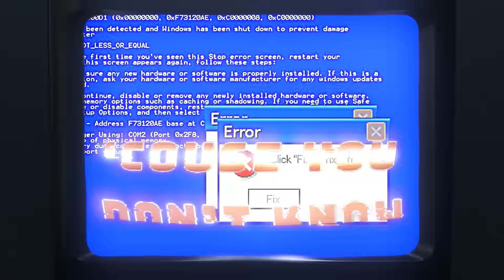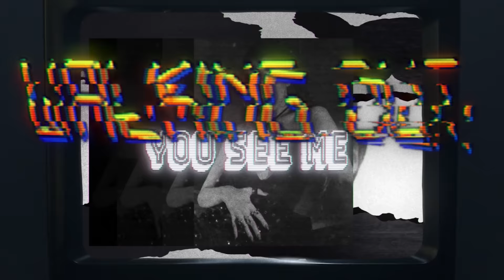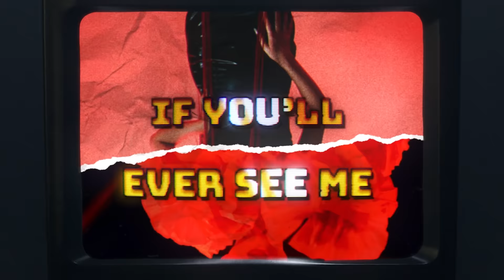toka x Carine - Zilevo (Official Lyric Video)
Credits:
Lyrics: Elena Mihai, Alexandru Corlan, Panos Falaras
Production: toka, Lucian Naste

00:00 toka x Carine “Zilevo”
01:38 Can't wait to see your TikToks ❤️
01:52 toka x Carine “Zilevo”

(P) 2023 Creator Records

Lyrics:

Boy, I get it,
It's hard to fall asleep
When your jealousy takes control.
Kind of selfish
To want me for yourself,
You go crazy when I'm out alone.

Zilevo, zilevo,
You see me walking out in my stilettos, stilettos.
And boy, it drives you crazy 'cause you don't know, zilevo,
If you'll ever see me coming back.

You're feeling insecure
Every time I'm walking out that door.
It's not over,
I want to make it work,
But you gotta learn to trust me more.

Oooh,
You see me walking out in my stilettos,
And boy, it drives you crazy 'cause you don't know,